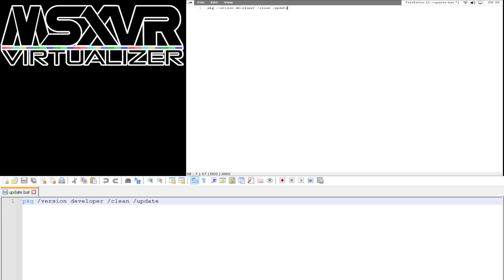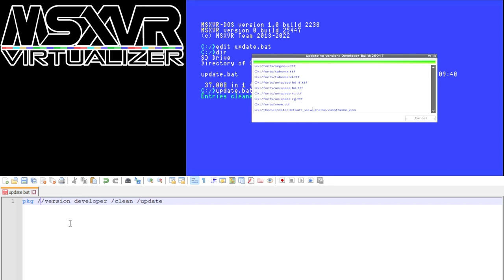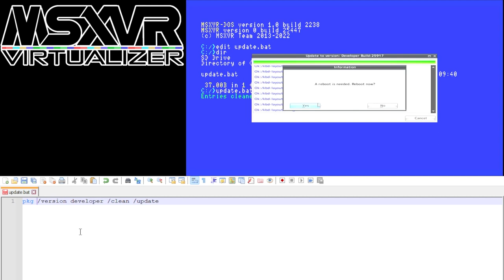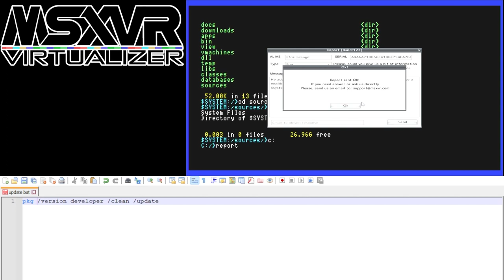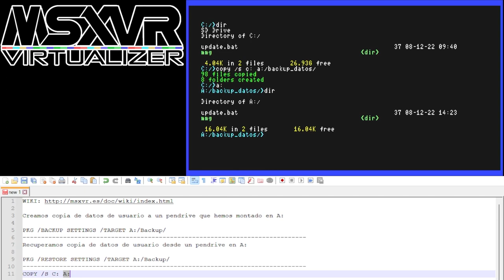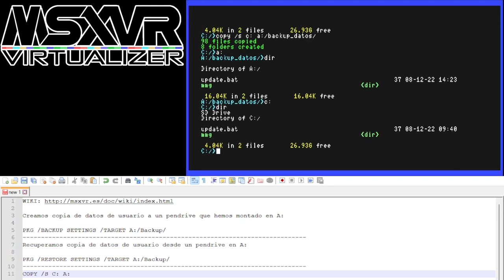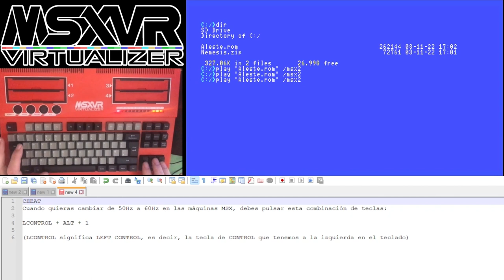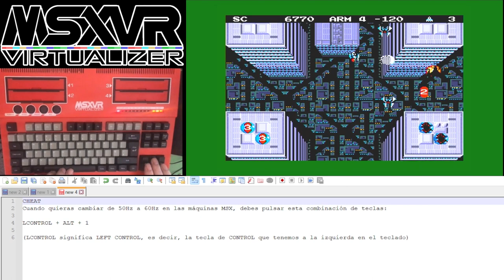MSXVR :: 📗 Consejos sobre VR-DOS 📗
Nuevamente, de la mano de Efraím Sánchez-Gil, nos enseña en este vídeo algunas funcionalidades básicas del VR-DOS.